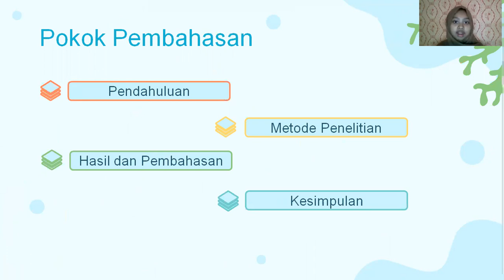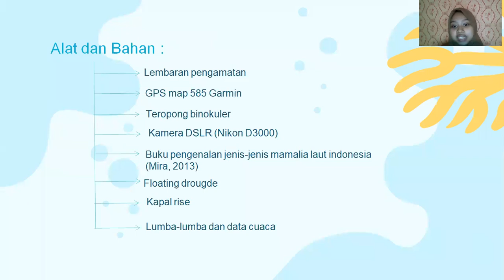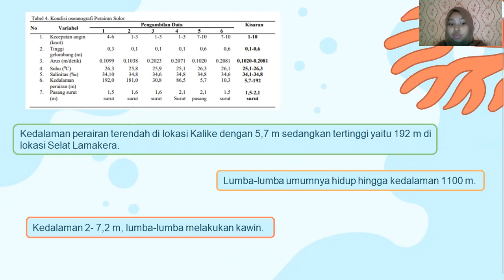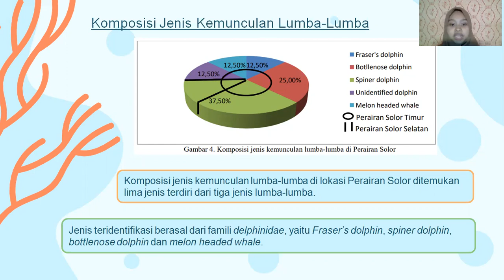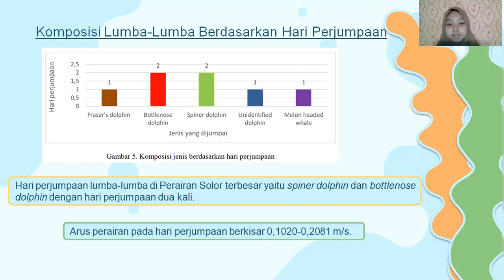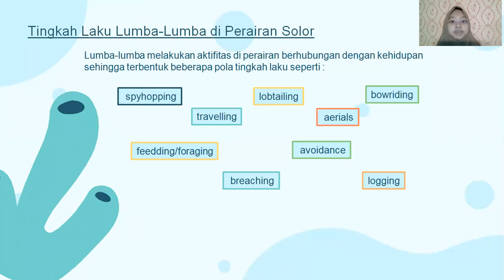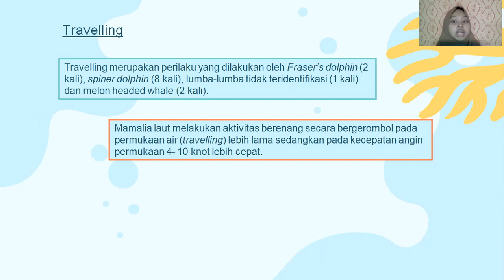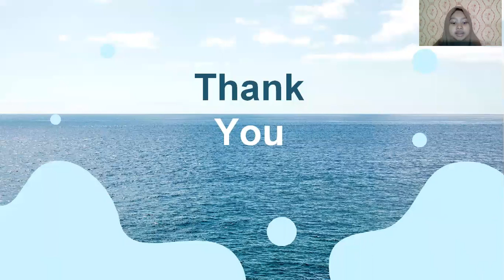Sebaran dan Tingkah Laku Lumba-Lumba di Perairan Solor Kab.Flores, Nusa Tenggara Timur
Mata Kuliah :
Perilaku Satwa Liar

Dosen Pengampu : Dr. Ir. Gunardi Djoko .W, M.Si

Nama : Lusy Rahmawati
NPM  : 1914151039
Kehutanan A